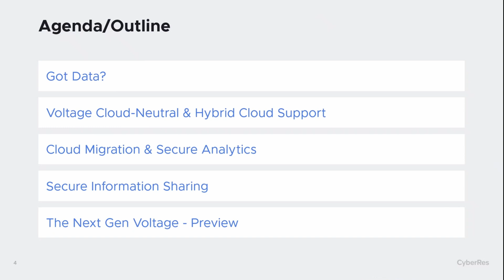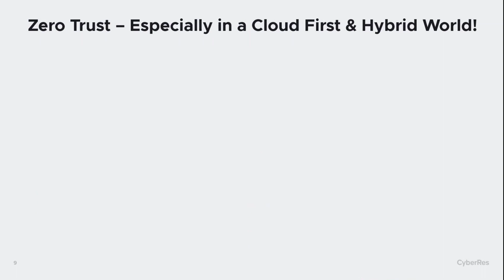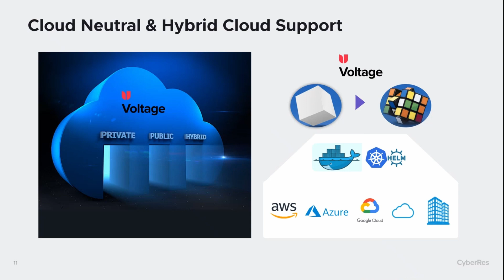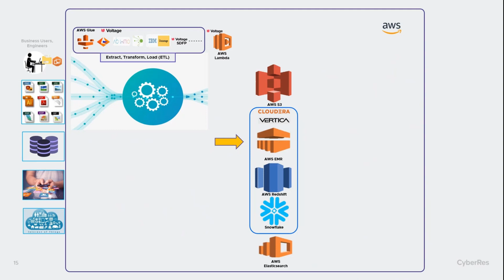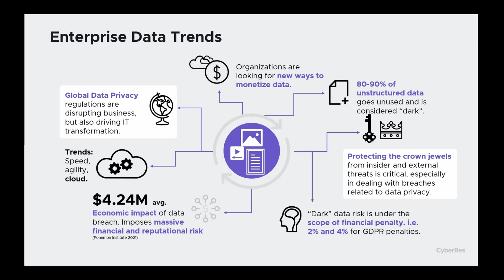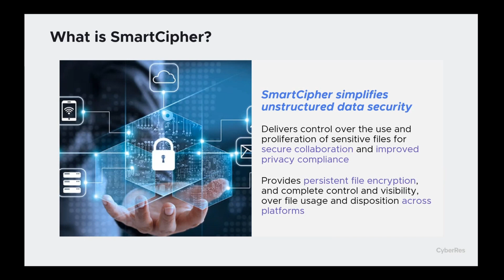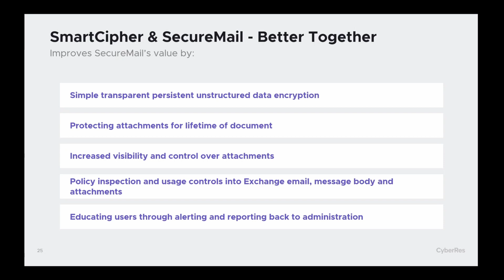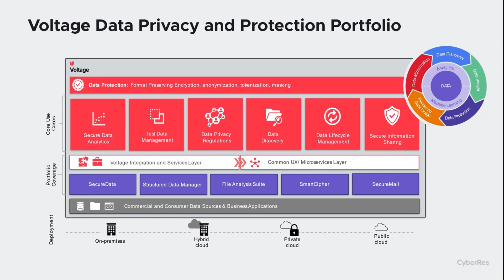Data Protection in the Hybrid World—Micro Focus Universe 2022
Because security is the #1 obstacle to deploying applications in the cloud, data protection (encryption and tokenization) has become a prerequisite for cloud adoption and migration. Cloud providers offer native, platform-integrated security features to enhance their value proposition, but lack data portability across multiple clouds and on-premises environments.

 Join us to learn how Voltage cloud-agnostic, data-centric protection persists with data as it moves, is used, and is stored—and is ideal for hybrid and multi-cloud environments.

In this session we will cover:

- Cloud-native Voltage architecture, deployment patterns, and integrations with cloud services.
- Endpoint protection with simple, persistent file encryption, enabling secure collaboration.
- Granular access control based on policies defined around roles and context.
- Logging, monitoring, alerting, and usage behavior analysis in a hybrid environment.
- Solution scalability and performance, supporting massive concurrency and data volumes.

Sid Dutta - Sr. Data Security Products Executive, Voltage SecureData, Micro Focus

Sid Dutta leads product management for Voltage SecureData solutions, driving cloud enablement and integrations, analytics, and data security-as-a-service.  Sid has over 20 years of industry experience and comes from the enterprise side and has been a data privacy and protection practitioner for several years, leading cybersecurity risk remediation programs and services globally at various large corporations in the financial services sector.  He has deep experience driving data privacy and protection, and enterprise key management across on-premises and public cloud-hosted applications and data.  Prior to joining CyberRes, a Micro Focus line of business, Sid was Vice President & Global Head of Data Protection & Applied Cryptography at WorldPay, from FIS, and the Director of Information Security, leading enterprise data protection program at American Express.

Anthony Knight - Senior Product Manager, SecureMail and SmartCipher, Voltage Product Group, Micro Focus

Anthony Knight leads product management for the Voltage SecureMail and SmartCipher product lines at CyberRes, a Micro Focus line of business.  He has over 20 years in the software industry, specializing in Enterprise Security, with a focus on communications encryption and security, including encrypted web and mobile applications. He previously served in various capacities in the Enterprise Software industry, including as QA Manager Verisign, and at Symantec, where he was a Senior Program Manager.

Voltage enables organizations to discover insights quickly about their data risk, apply data-centric protection and policies to secure sensitive data, monitor data usage, and minimize data. Protecting data is streamlined for regulatory compliance with privacy by design. Organizations can use data to drive innovations while keeping personal information private, and crown jewels secure wherever they are, on-premises, in the cloud or both.

WHAT SETS US APART: With our end-to-end data privacy and protection solutions Voltage also helps businesses deliver their financial and sustainability goals, solving IT issues such as legacy data cleanup, data preservation, application retirement, test data management, secure cloud analytics, and more.